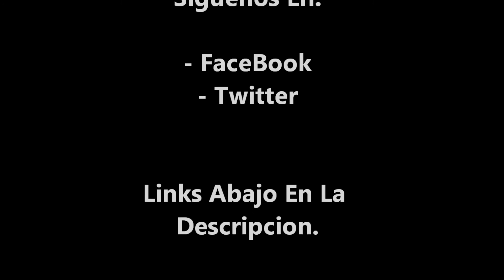SanGano Films - Tercer Dia - Si Salude Po Saco Wea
Un Saludo para Adriansito, (Raz0rGamer) & para la mama de chueko (niño en boxer) que esta mas guatona & loca que nunca, Para el vicho que esta en gringolandia & pal sopaipa(sale en el video) que defendio al diego.            SanGano Films. ;) & para todos los demas cabros & público en general, gracias.